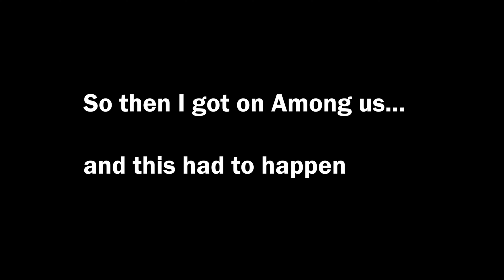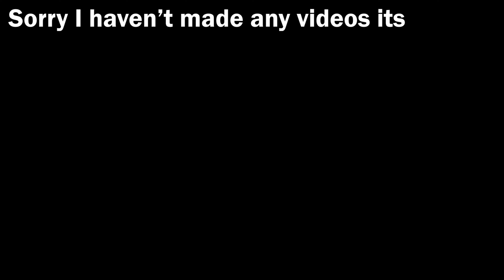Fall Guys really Bursts my Bubble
Sorry I haven't posted a video in a while. I hope you guys giggled a bit.